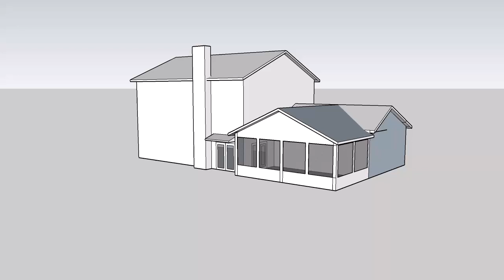KM Doering St screen porch study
Screened Porch Study